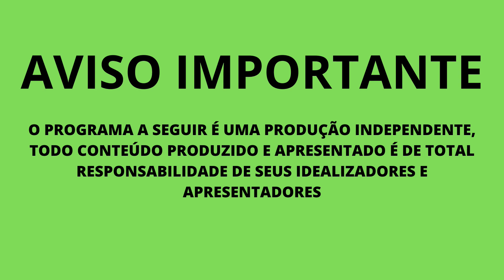OLHAR CIRURGICO - #01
Convidada: Stefania Caldeira Monteiro - Ginecologista e Obstetra